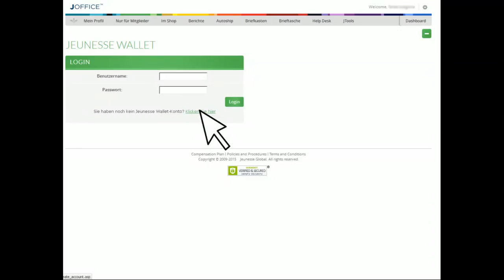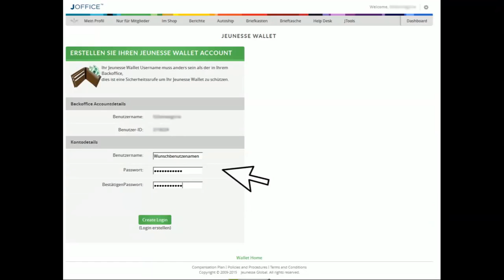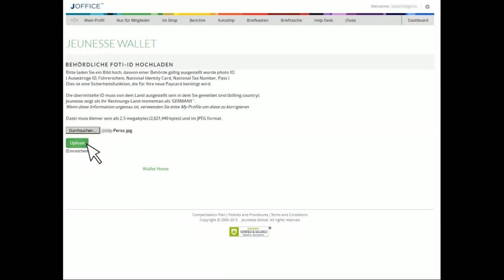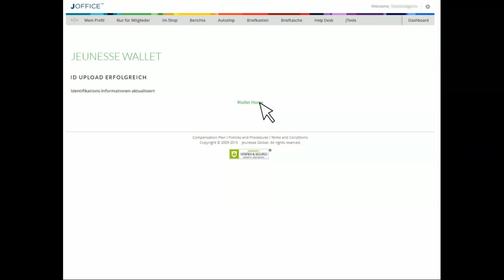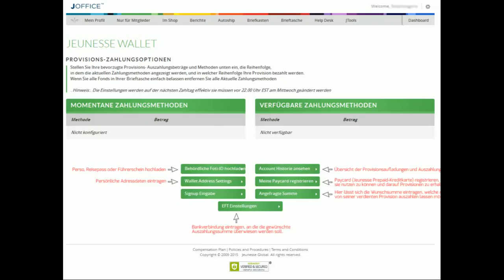Wie richte ich mein JWallet / Brieftasche bei Jeunesse ein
Markus Buthe zeigt, wie das JWallet / die Brieftasche im Joffice von Jeunesse eingerichtet wird.